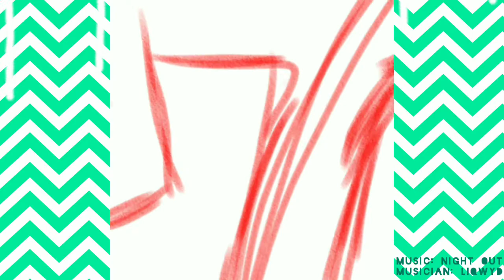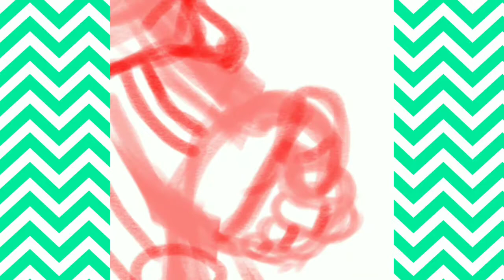Designing "Pin-point Conroy" | Art Process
I Hope you all Liked this Art Process and find this Useful for you !

Musician : LIQWYD

Bio :

Name : Evander / Pin-Point Conroy
Age: 15
Born : October 20th
Specialties : Hunting, and Archery
Hobbies : Hunting

Origin Story :

This is "Pin-Point Conroy" (Alias "Evander" Real Name)
He was Born on the 20th of October. One day he was brought by his Parents to a Park to Sleep and Sunbathe, but after that his Parents was Killed after an Attack when he was just at a park just Sleeping as a Baby, not noticing his parents was Killed on an Attack that day when he was Sleeping. Then when he woke up he wandered to the Forest, not knowing Where is His Parents, then He found a Pack of Wolf At a Forest Playing together, but then he joined and then they started to ran and play with the Pack of Wolf. He kind of have this Natural Instincts with Animals, it's like He can feel what their feeling and Understand each one another. Then for so long He has Trained by Wolf, and raised by Wolf, He Finally Have the Instincts of a Wolf, to Precisely Pin-Point and Hunts their Prey. Then at a Dark Night at the Forest When He was Ten he started wandering around the Forest until he finally found a City outside of the Forest, Then when He Came to the City People was Scared of Him, Afraid, He was like a Wolf nothing like Human, but after 1 Years not Knowing how to go back to the Forest or where Is his Pack, He Started Learning The Ways of Humans, started to Understand how Humans do things, and learning to Be Human, but still be The Wolf that can Precisely Pin-Point their Prey. After a Couple Month He was recruited by the HSAP(Help, Save And Protect) at 12 Years Old. Then there He Was Given this Suit, that he didn't really Understand, well for being almost all of his life in a Forest, he doesn't understand Technology, and now He was given a Suit that is sooo High Tech, so he didn't understand anything, but eventually the HSAP teaches him what this suit does, and How this suit Operates, and after using this Suit he started to be so Powerful, so Strong, and so Precise, he's practicly Soo OP, but after he Felt and knew what he can do he Started Going Rouge, while still be Helping People at the same time he follows know ones Rules, what he Cares is Protecting those people that need help, He doesn't want other people to Feel what he Felt, having no Parents, alone at a Forest, He doesn't want people to Feel that. Then after his Motto he started to became a Hero to Him and to Others, then there is when Pin-Point Conroy was Born...

Suit Details :

His Suit is Not just an Ordinary Suit, First of The Quiver can Shrink Arrows that is Inside the Quiver, so The Quantity doesn't rely on the Size, so he can store up to 80 Arrows, by also given the use of the Arrows being collapsible.
The Arrows that he Shoots, can be Charged with Kinetic energy that is Grabbed from all of his body by his Suit, and shared by a Perticular Frequency, and to be released when the Arrow hits an Object.
His Eye Sensors also have the function of helping him with Precise aiming, although he has his own precision, but what's wrong with having safety regards, and other than helping him Pin-Point, his sensors can scan for Bios of People by Scanning their Biometrics
Then his Eye Sensors will search for that information.
The Eye Sensors also have Thermal Vision to see Heatwaves and Night Vision to see when in the dark.